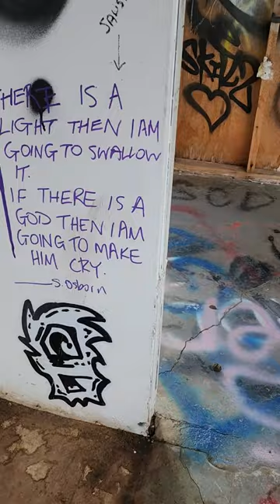Graffiti on buildings/2 Guns Arizona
Used to be a nice place and all rhat traffic  now it's a desertec one with all the graffitis.